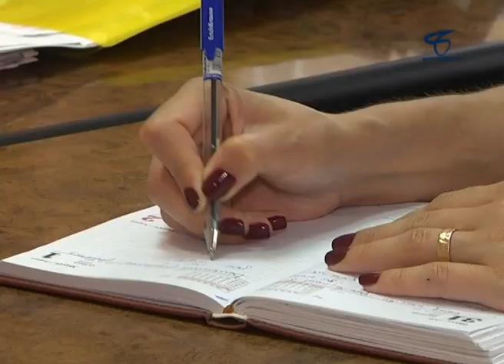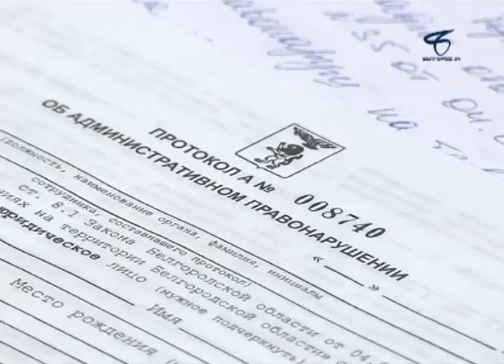«Город, удобный для жизни» специальный репортаж о благоустройстве и озеленении